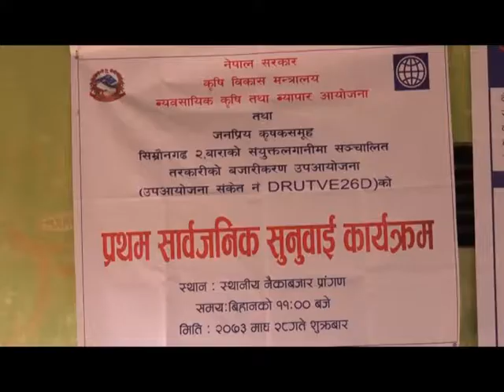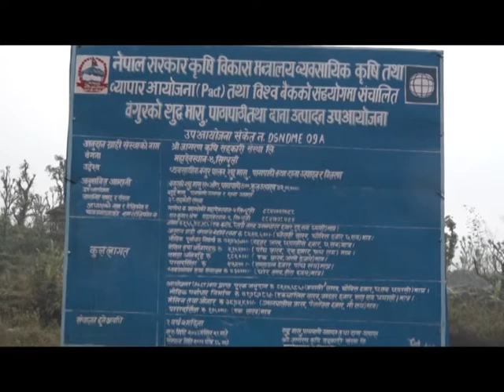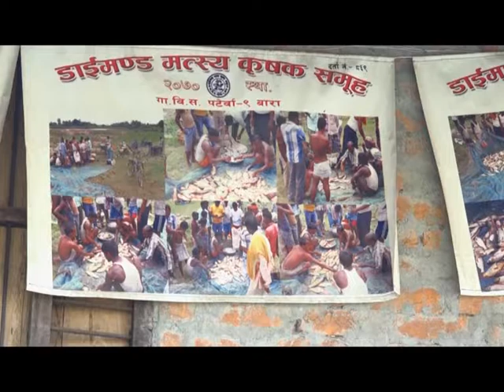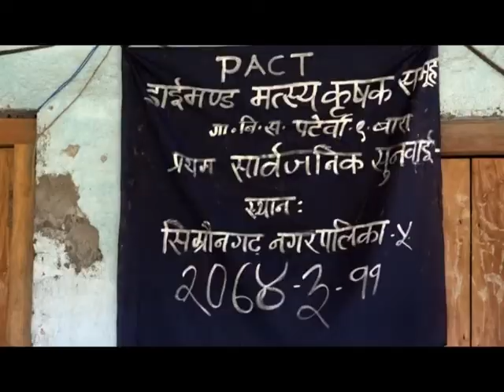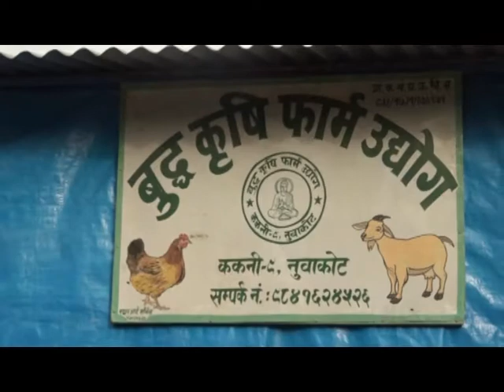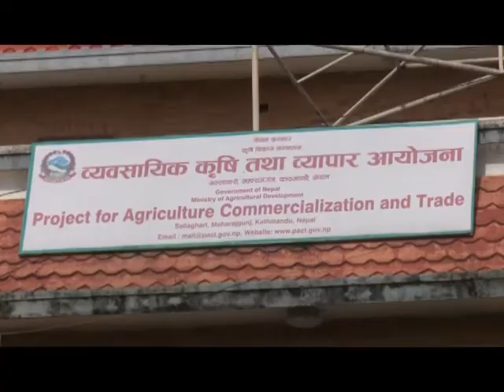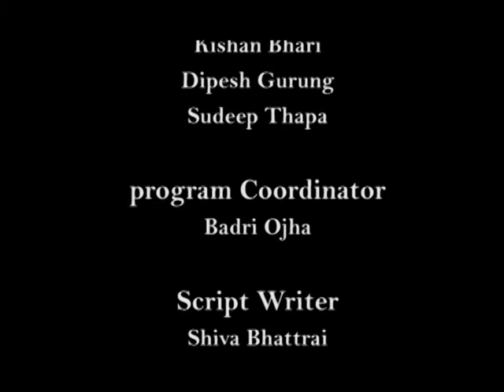NEPALTODAY_20740404 : Vegetable Farming, Pig Farming, Fish Farming, Poultry Farming and Goat Farming